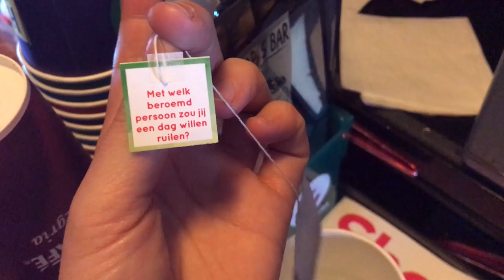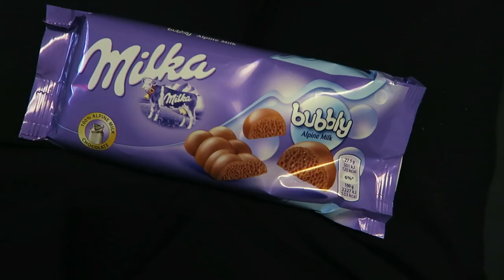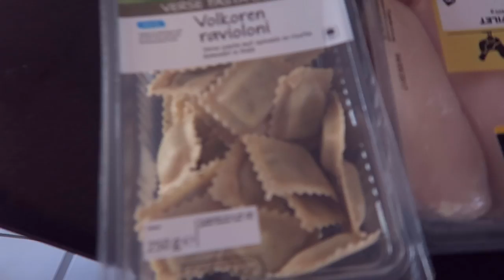OVULATIE TESTEN action vs clearbleu | VLIEGVLOG 3 | diesnaloomans.nl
Nou net op de dag dat ik moet vliegen heb ik mijn ovulatie. Ik laat ook meteen even zien dat die ovulatie test van action dus ook prima is. Alhoewel ik een smiley toch prettiger vind.